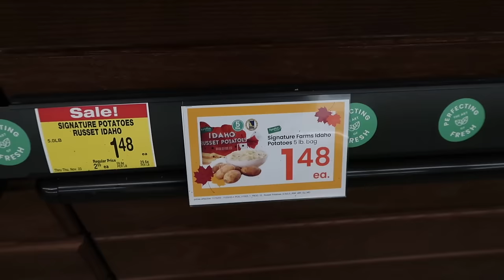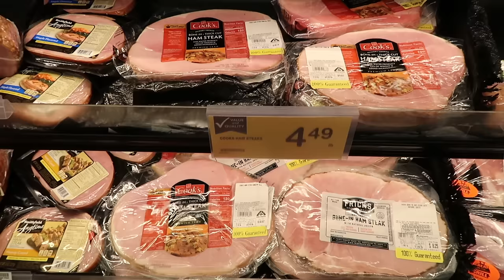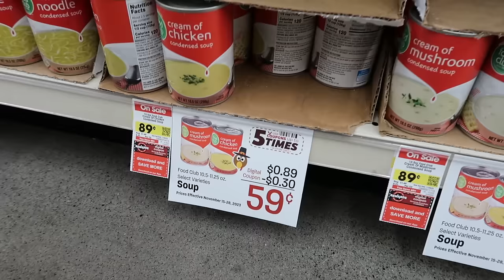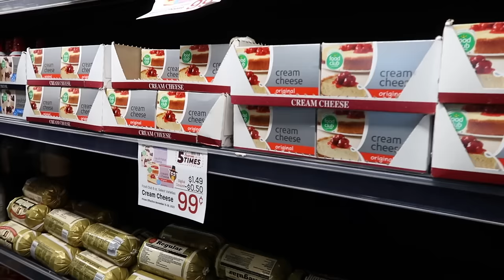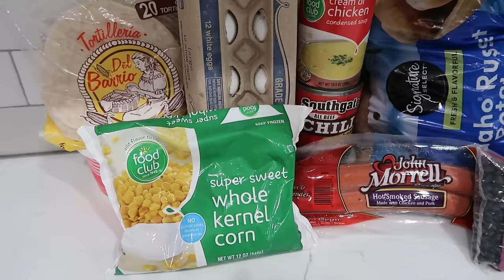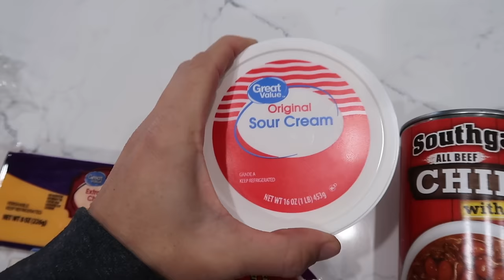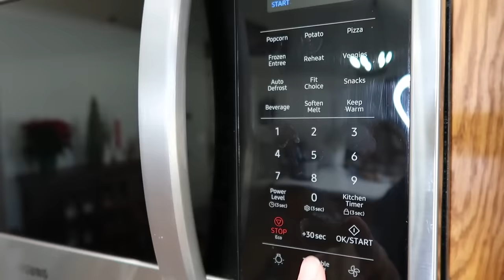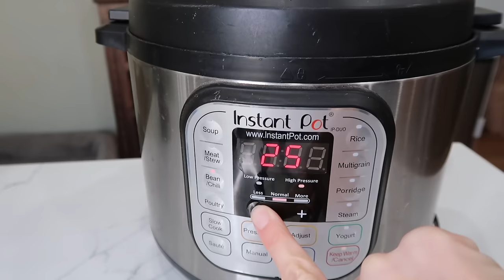Eating for $2 a Day: Cheap and Healthy Meal Ideas You Need to Try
HOW TO EAT FOR $2 A DAY | EMERGENCY EXTREME GROCERY BUDGET | CHEAP MEAL IDEAS

If you're on a budget and want to eat healthy, then you need to check out these meal ideas! Can you eat for $2 a day in 2023? Let's check out the grocery store and find out!

In this video, I'm sharing some of my favorite budget meal ideas that you can try out on your next $2 a day. From quick and easy meals to healthy snacks, you're guaranteed to find something that's perfect for you! After watching this video, you'll have a collection of delicious and healthy meal ideas that you can use on a regular basis!